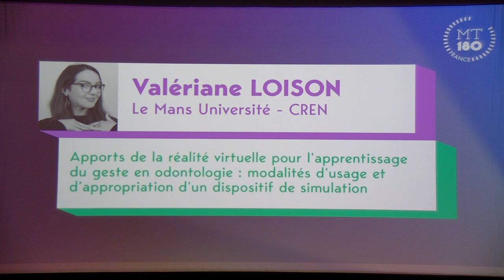Valériane LOISON - Finale MT180 des Pays de la Loire | 2024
La thèse en 180 secondes de Valériane Loison, doctorante à Le Mans Université, au CREN (Centre de recherche en Éducation de Nantes) :
"Apports de la réalité virtuelle pour l’apprentissage du geste en odontologie : modalités d’usage et d’appropriation d’un dispositif de simulation."